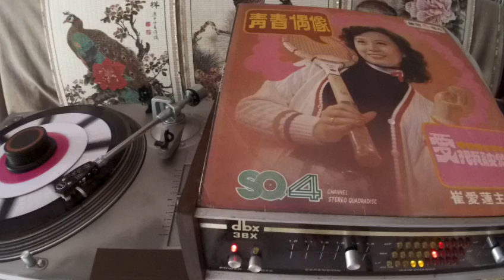崔愛蓮 Cui Ai Lian -- a1 青春偶像